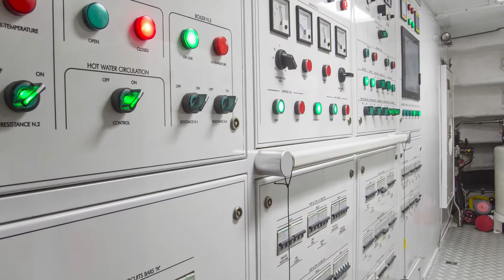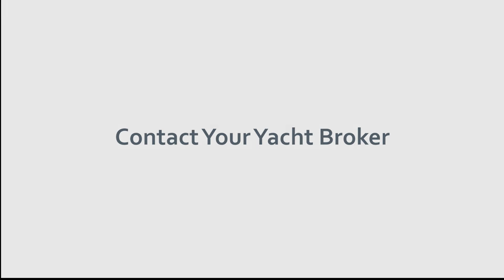Nomadess For Sale Contact Your Yacht Broker